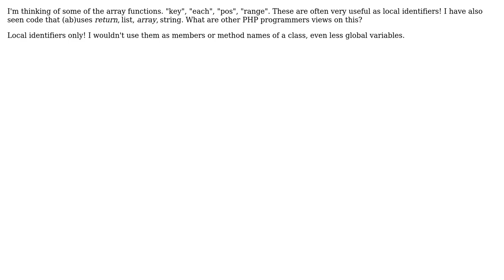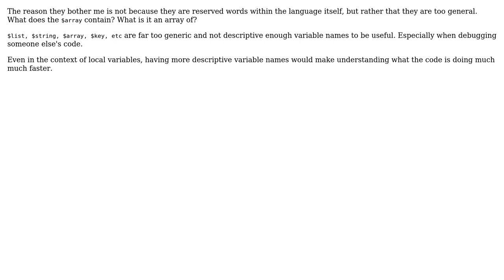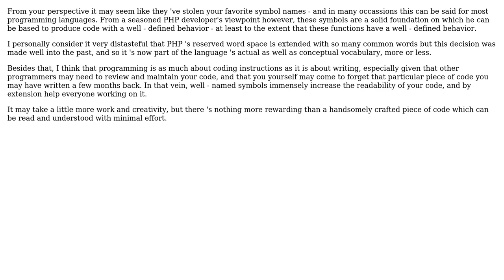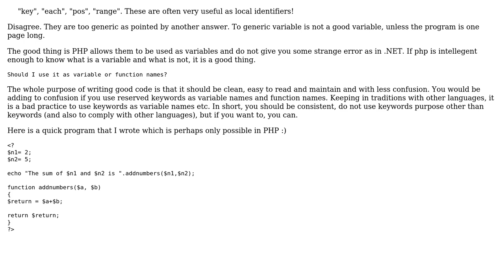Software Engineering: Using php functions, reserved words as local identifiers (5 Solutions!!)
Software Engineering: Using php functions, reserved words as local identifiers

With thanks & praise to God, and with thanks to the many people who have made this project possible! | Content (except music & images) licensed under CC BY-SA | Music | Images & others | With thanks to user Noname user netcoder user leebriggs user Ioannis Karadimas user helloandre user Emanuel Landeholm and the Stack Exchange Network Trademarks are property of their respective owners. You are responsible for your own actions.